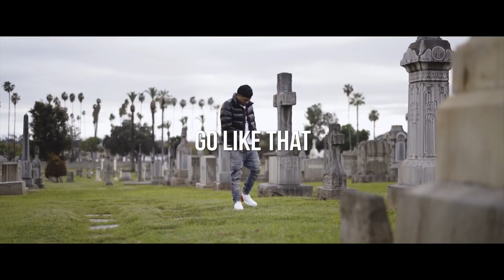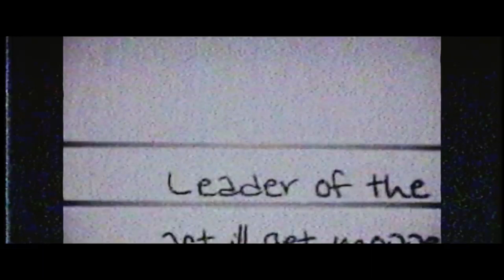Lil Pete X June X Remedy Type Beat